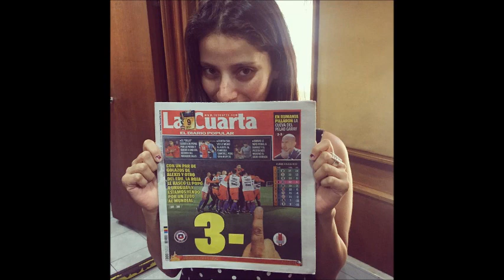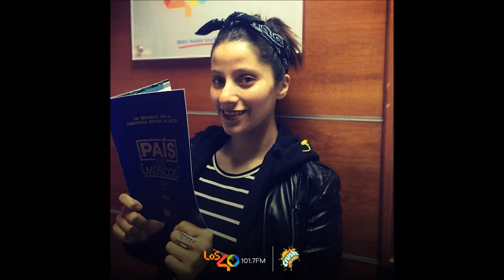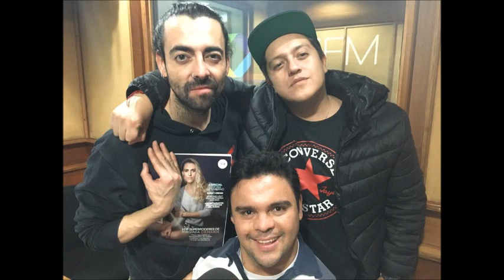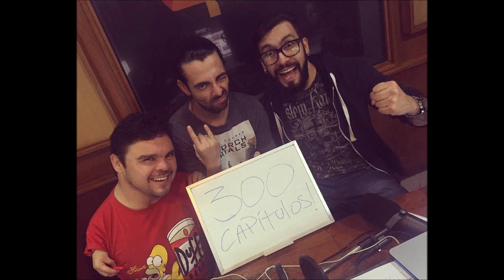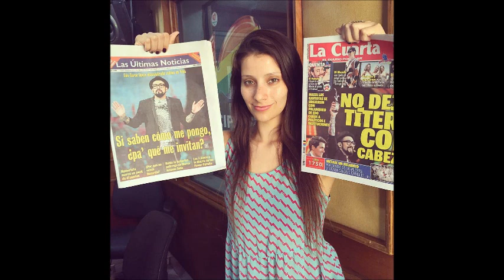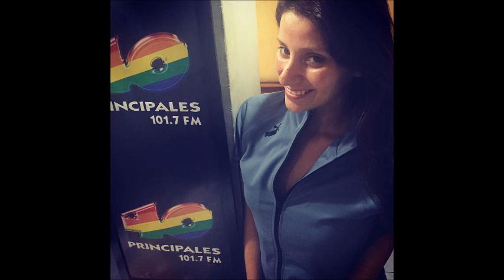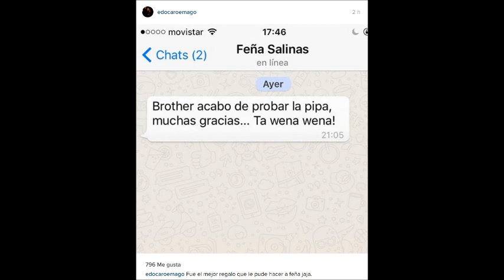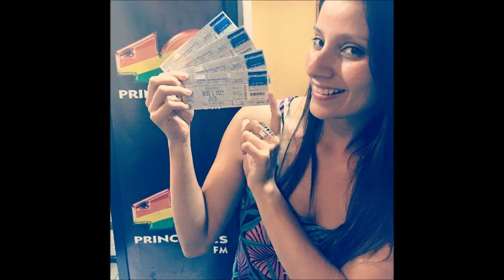Pongámonos Serios Capítulo 447. 15/12/2016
Programa radial de Edo Caroe, Oscarito y en las perillas Feña Salinas, emitido en Radio Los 40, Chile.